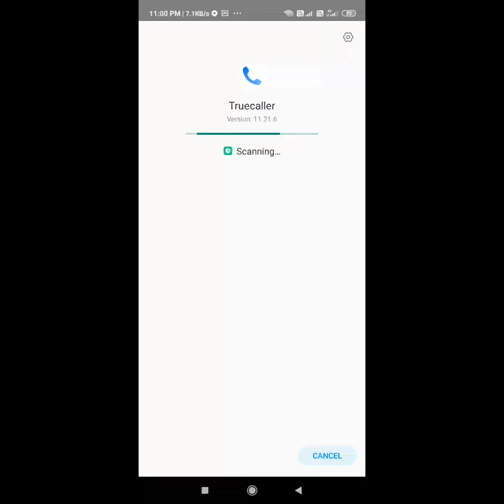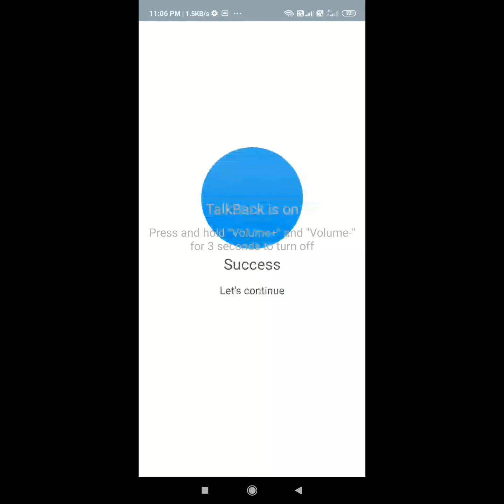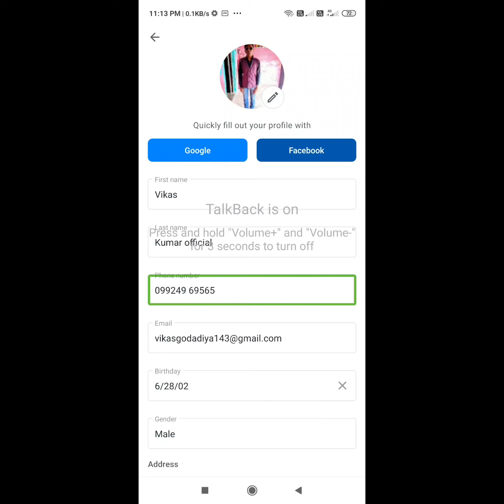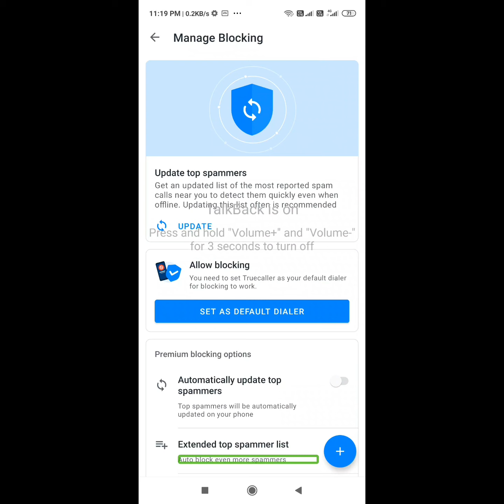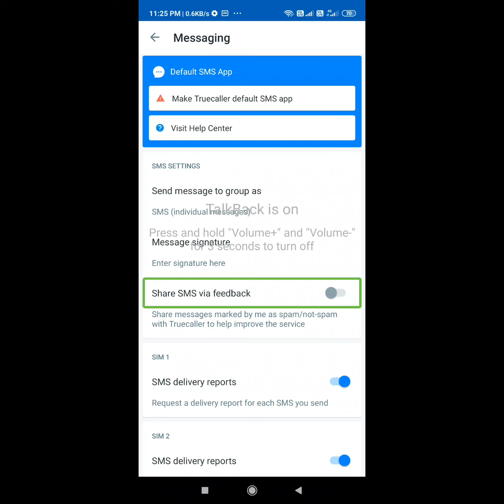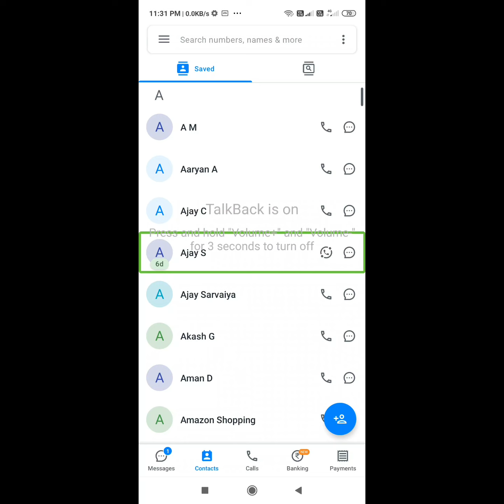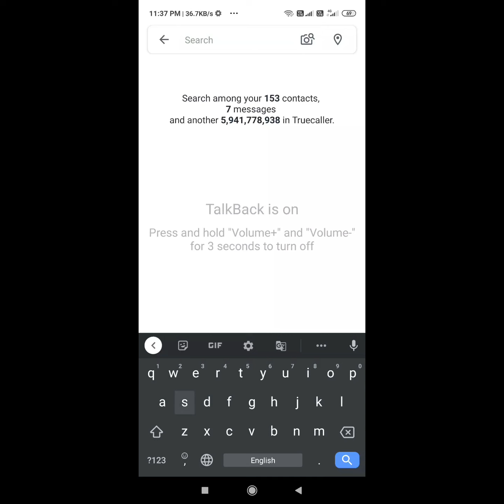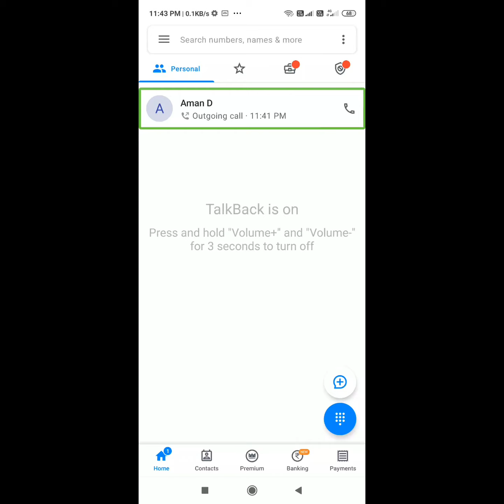Techno gujarat Presents How to use Truecaller with TalkBack by Vikas Godadiya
નમસ્કાર મિત્રો આ વીડિયોમાં Truecaller એપ્લિકેશન વિશે બતાવવામાં આવેલ છે તો તમે આ વીડિયોને સંપૂર્ણ જોજો

એપ્લિકેશન ડાઉનલોડ કરવા માટે નીચે આપેલી લીંક ઉપર ક્લિક કરો

How to use Truecaller with TalkBack
How to use Truecaller techno Gujarat
How to use Truecaller with TalkBack in Hindi
 what is Truecaller
How to use Truecaller with TalkBack in Gujarati